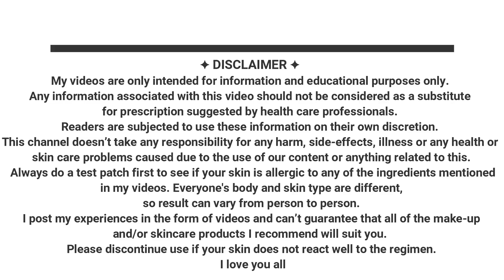Palazzo Pant|Type Of Palazzo You Must Have|Must Have Trouser Palazzo Pants In Wardrobe|Shinny Roops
Hi everyone welcome to shinny roops. In this video i will give you some basic idea about must have palazzo pants in your wardrobe.
Palazzo pants suits every body type easily. They are perfect for everyday use.
Hope you will like this video and get basic idea about type of palazzo pant you must have in your wardrobe.
Love..
Shinny Roops